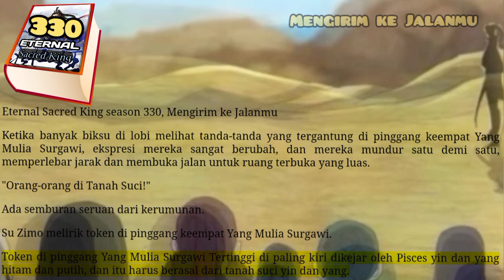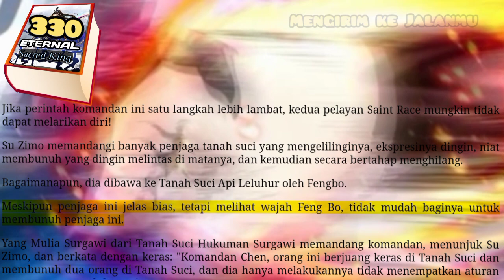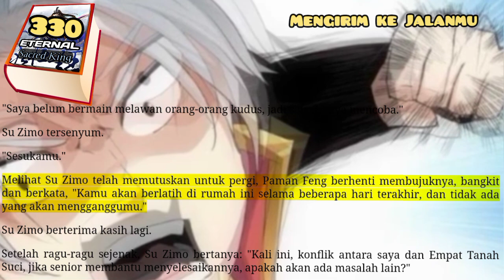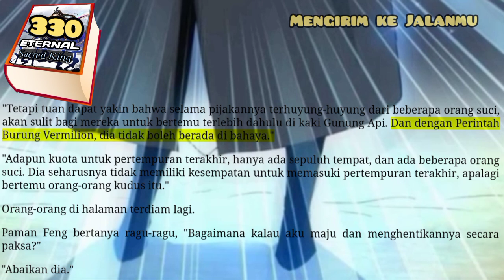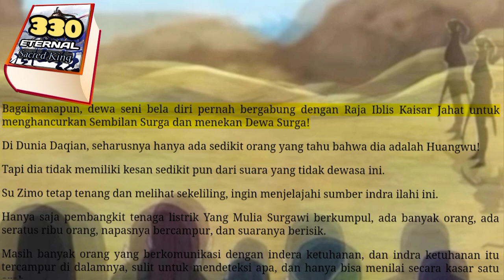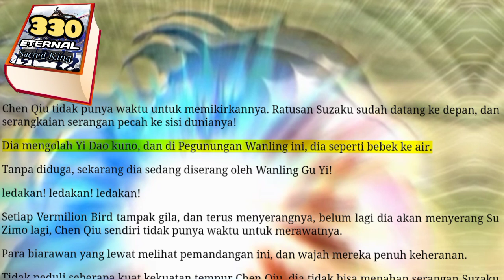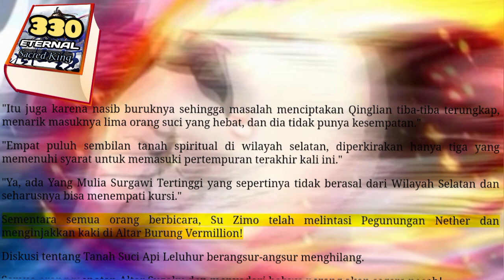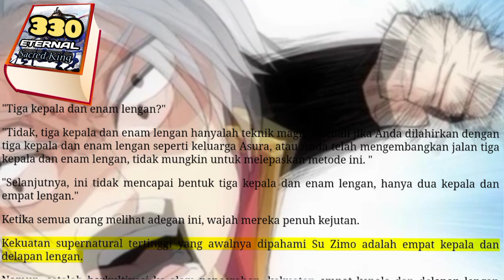Mengirim Ke Jalanmu, ESK 330